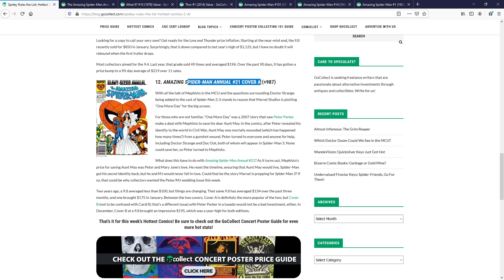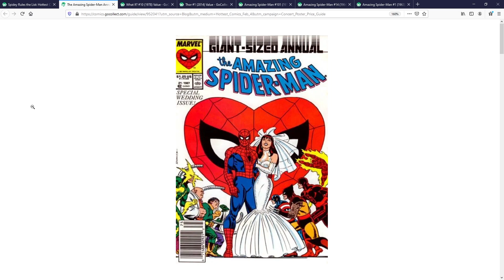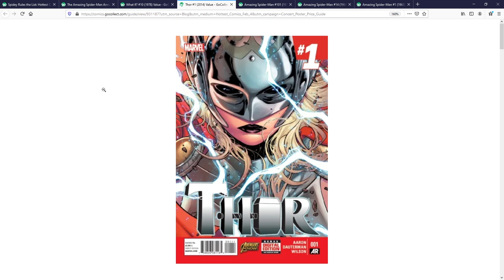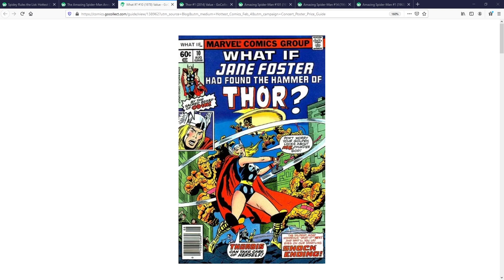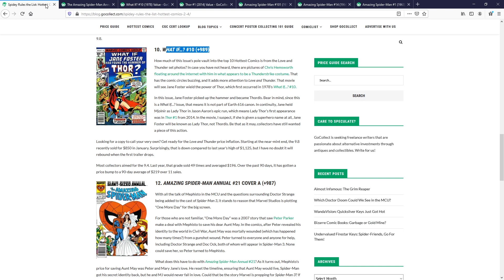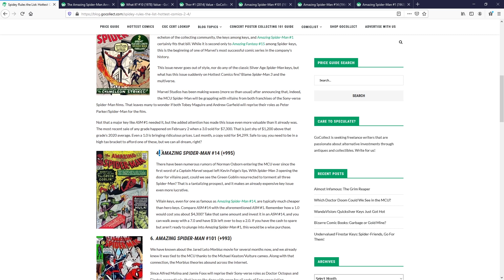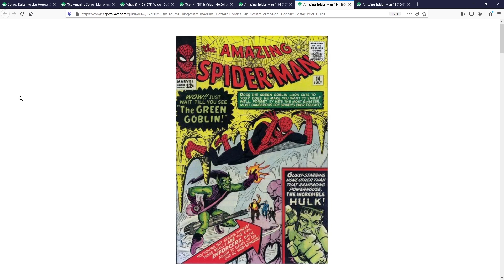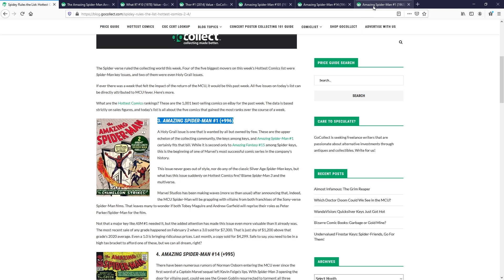HOTTEST COMICS for the week of 2/4 - GO COLLECT trending COMIC BOOKS - Investment & Speculation.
In this video I take a look at GO COLLECTS Hottest COMICS for the week of 2/4. (Sorry my mic was a little hot in this recording)

If you’re into comics and a collector looking to trade. Checkout my Instagram as well.